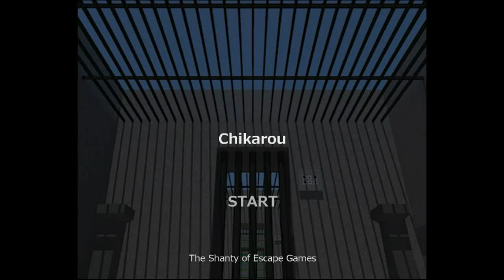[Hottategoya] Chikarou Walkthrough.flv